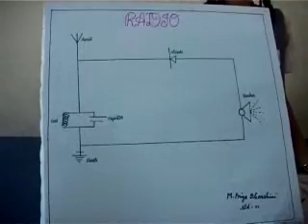SEVAI SHANTHI SCHOOL- TECHNO ECON 2010 - Radio.wmv